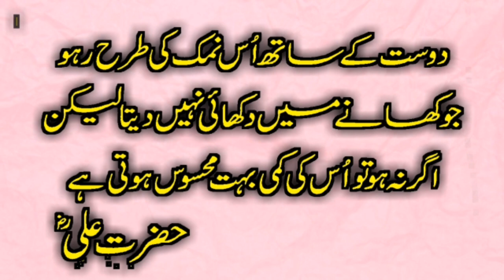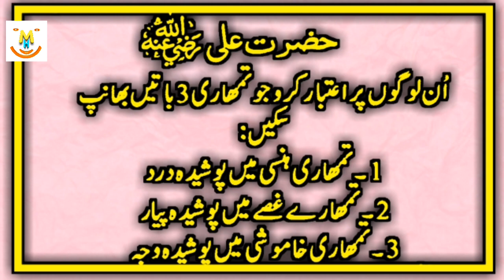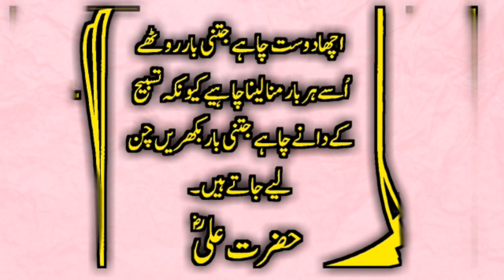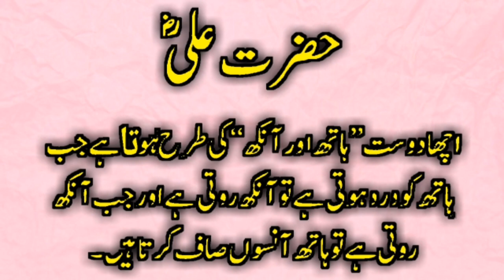Hazrat Ali (R.A) Heart Touching Quotes In Urdu Part 34 About Friendship | Urdu Quotes About Friends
Keep Smiling
Keep Loving
Keep Supporting

1.

2.